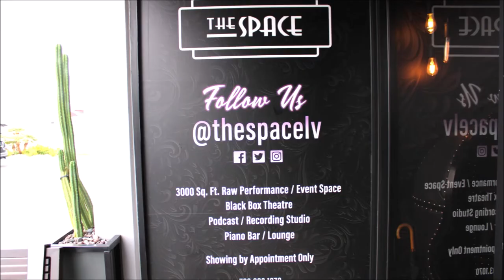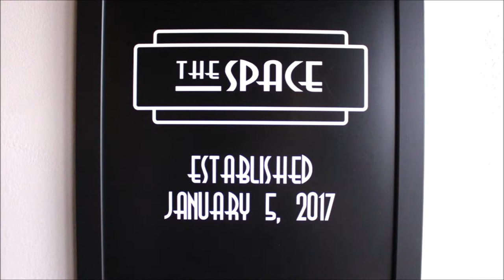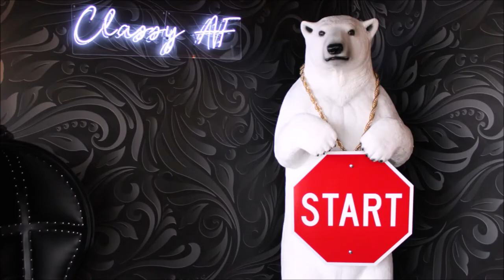ROOM 6 REVIEWS #138 - The Space! [VENUE REVIEW]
Today I'm finally reviewing local live music venue THE SPACE, an amazing full-featured place that offers a lot more than just "a space". Enjoy! ;-D